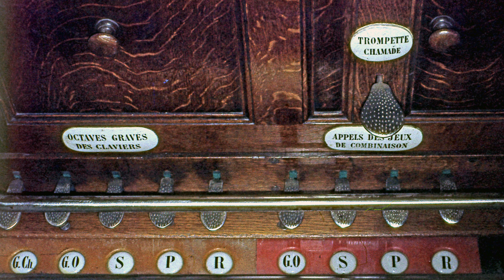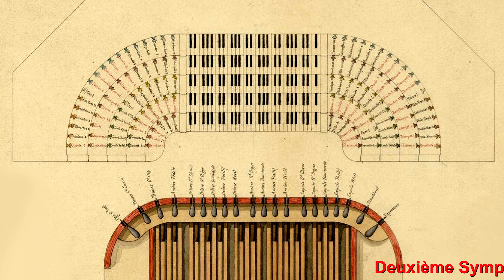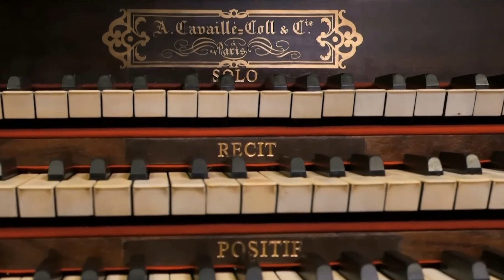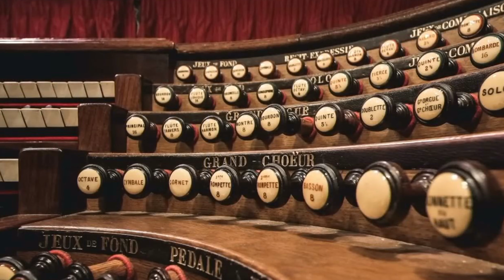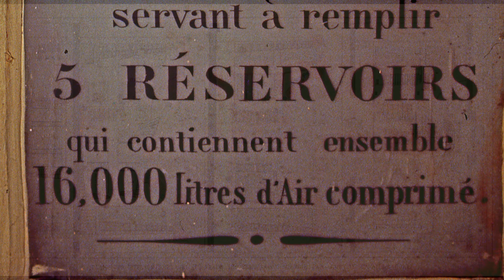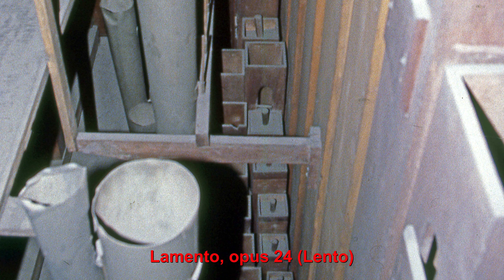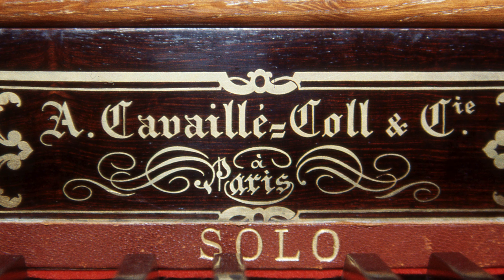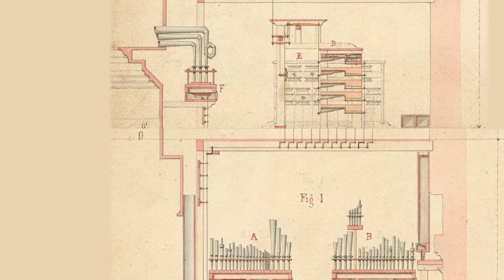Daniel Roth performing Marcel Dupré at the Cavaillé-Coll organ of Saint-Sulpice, Paris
Symphonie-Passion, opus 23:
00:00 I. "Le monde dans l'attente du Sauveur" (Allegro agitato, ma non troppo vivo)

Deuxième Symphonie, opus 26:
08:30 II. Intermezzo (Très modéré)

Vingt-quatre Inventions, opus 50 (2ème livre):
13:04 XIX. Larghetto

Prélude et fugue en la bémol majeur, opus 36 n° 2 (Allegro assai; Cantabile ma con moto)
16:14 Prélude
20:13 Fugue

Offrande à la Vierge, opus 40:
26:43 I. Virgo mater (Andantino)

33:03 XIII. Allegro giocoso
34:12 XVIII. Marcato

Prélude et fugue en fa mineur, opus 7 n° 2 (Cantabile)
35:54 Prélude
39:59 Fugue

44:58 Lamento, opus 24 (Lento)

Vêpres du Commun des Fêtes de la Sainte Vierge, opus 18 (2ème livre)
53:10 I. Canon à la quarte entre le soprano et la basse (Très modéré)
54:09 II. Choral au ténor (Lento)
55:39 III. Choral orné dans le style de J.S. Bach (Adagio)
58:00 IV. Final (Animato)

1:00:19 Paraphrase sur le Te Deum, opus 43

Recording date: March 28-30, 1986
MOTETTE M 10980

Source reference:
01:03, 02:58, 04:13-07:24 (and later replays) pictures by Pierre-François Dub-Attenti.